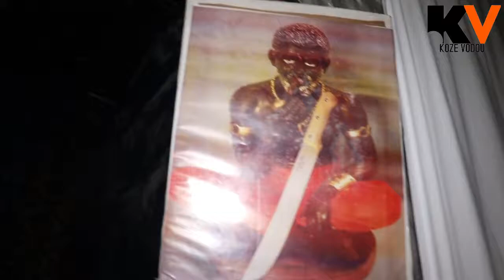AMWEEYYYY VINI GADE KOMAN DJAB KRIMINEL MANDE ANRAJE KAY OUGAN WESLEY